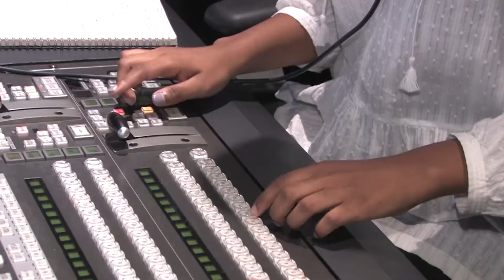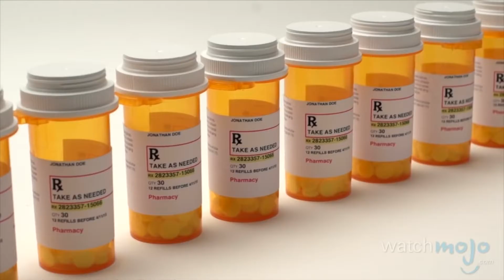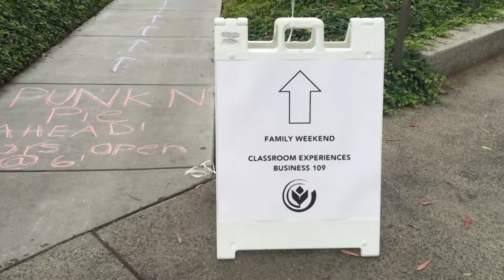Eagle Vision SHOW 7: Long Early Voting Lines, Mindful Chocolate Consumption, & Halloween in LA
On this week's episode of Eagle Vision we talk about the longest early election voting lines in Los Angeles, Biola Parents Weekend, and what is happening in local news.

Anchors Jennifer Jensen and Brooke Carlucci, along with the EV reporters, bring you all this and more!